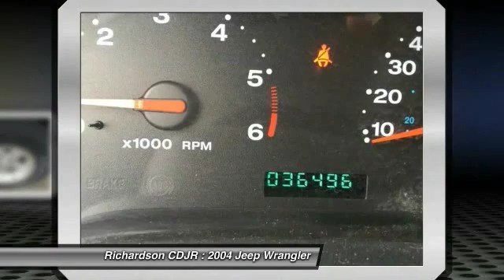2004 Jeep Wrangler Richardson TX FL635096A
2004 Jeep Wrangler

Richardson CDJR
1321 N Central Expressway

Looking for the right car? Today could be your lucky day. With 36496 miles, this Blue, 2004 Jeep Wrangler equipped with Automatic transmission could be yours. Request more information and set up a test drive right away.